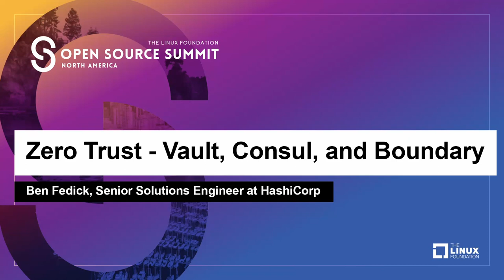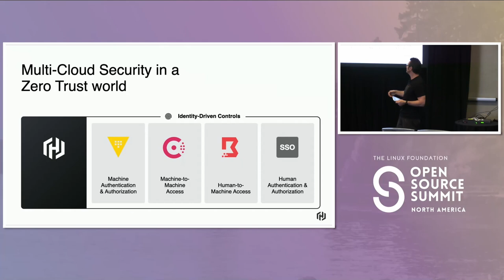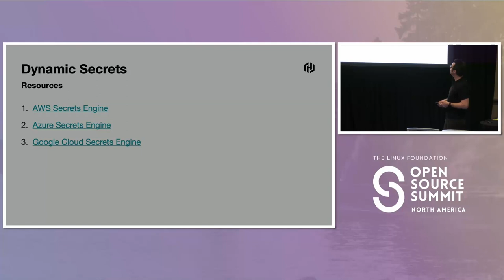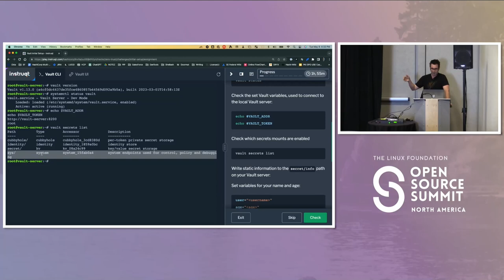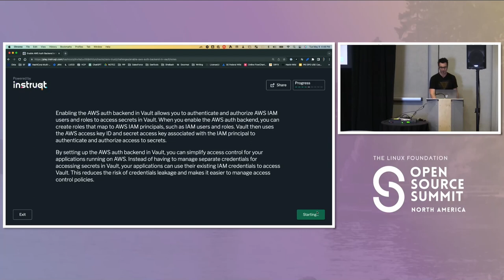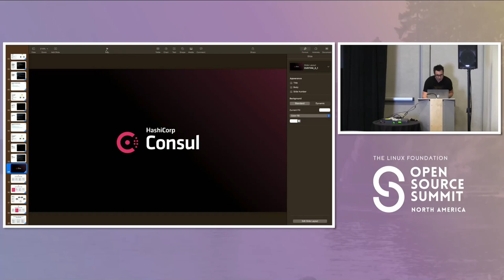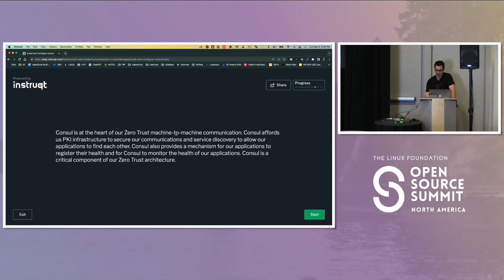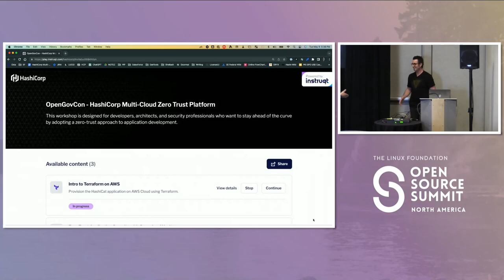Zero Trust - Vault, Consul, and Boundary - Ben Fedick